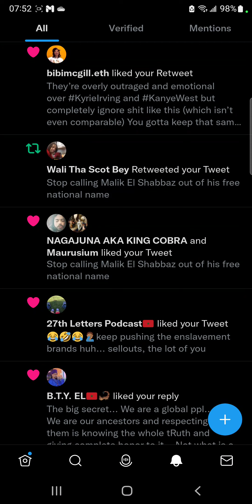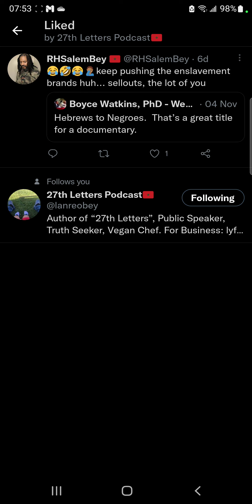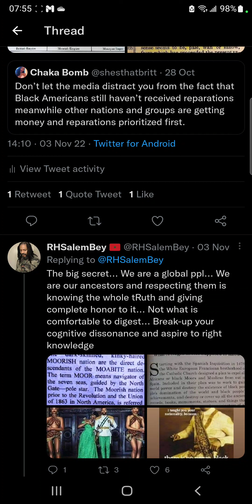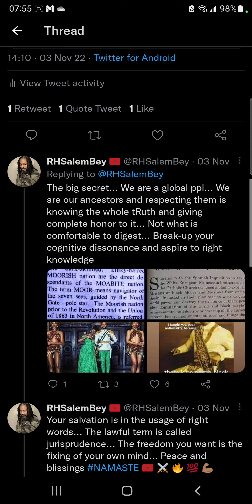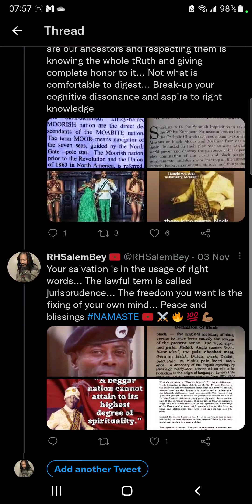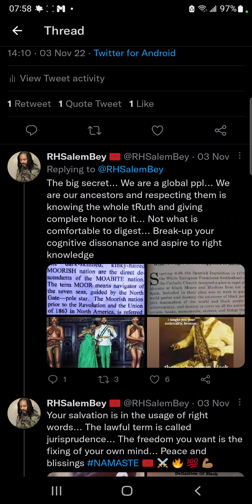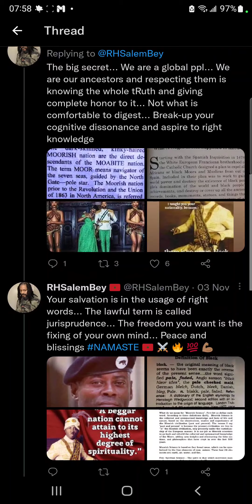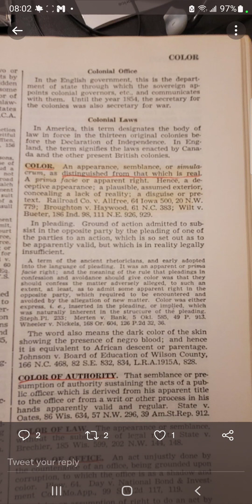Ignorance is the dis-ease, knowledge is the cure BOTTOM LINE 🇲🇦 ⚔️🔥💯💪🏾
See the original video on Twitter and IG